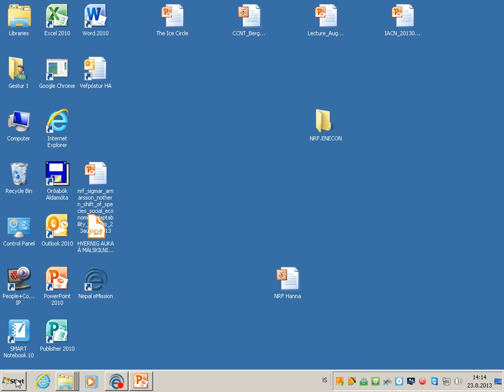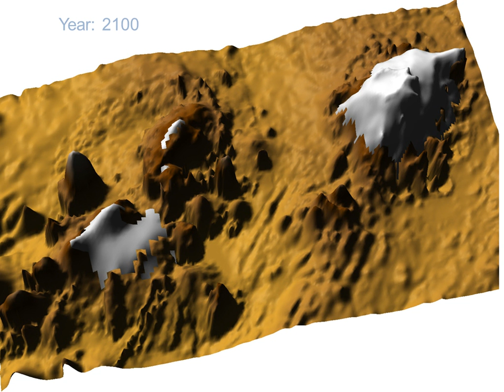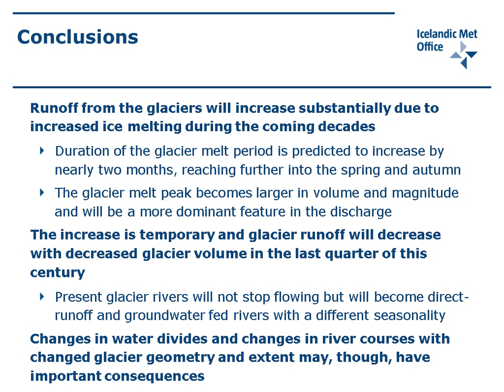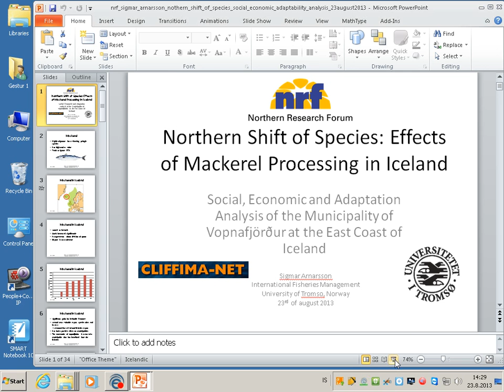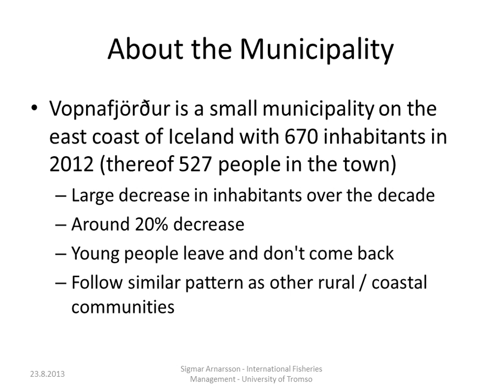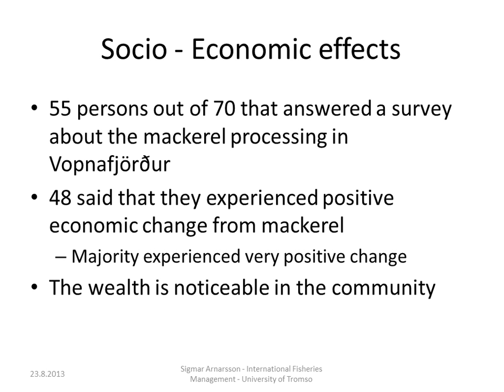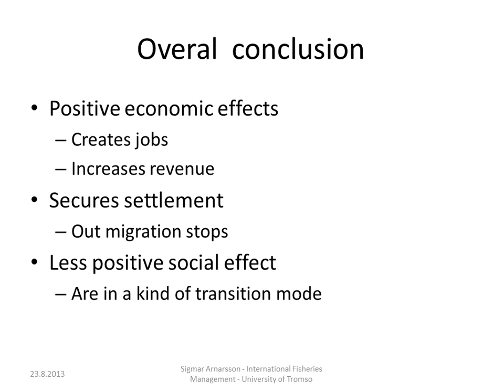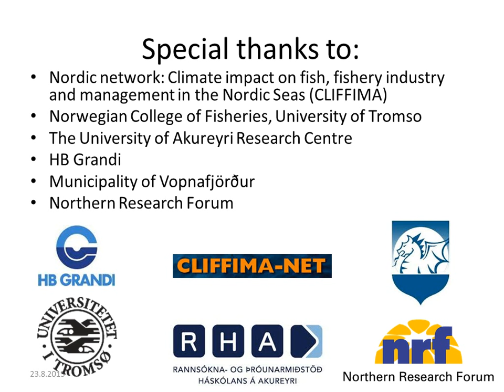7th NRF Open Assembly 2013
Session IX: Nature, natural resources and climate change in the Arctic.
Bergur Einarsson et al.: „The impact of climate change on glaciers and glacial runoff in Iceland
NRF Young Researcher Sigmar Arnarsson: Northern Shift of Species: Effects of Mackerel Processing in Iceland; Social - , Economical - and adaptability analysis of the Municipality of Vopnafjörður at the East Coast of Iceland. Conference 7th NRF Open Assembly held in Akureyri, Iceland.